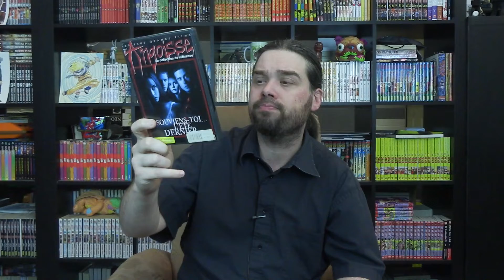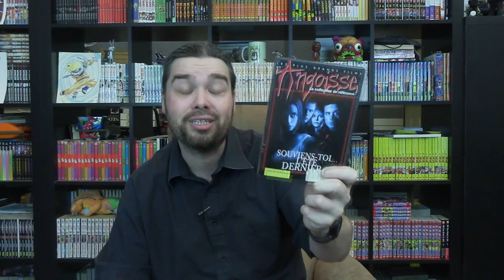SOUVIENT-TOI L'ETE DERNIER... (Jim Gillespie) 1997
Bonjour,
Aujourd'hui le film d'horreur Souviens-toi... l'été dernier réalisé par Jim Gillespie sortie en 1997
Bon visionnage